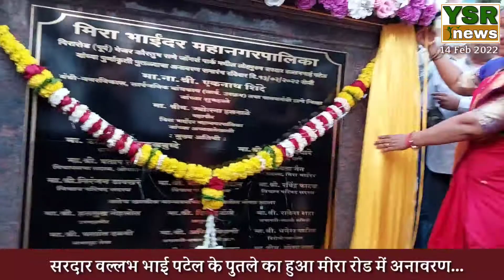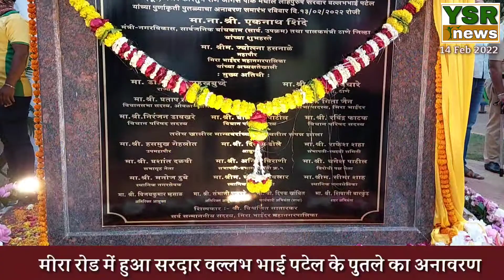सरदार वल्लभभाई साहब के पुतले का मीरा रोड में हुआ अनावरण....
मीरा रोड के शहीद मेजर कौस्तुभ राणे गार्डन ( जॉगर्स पार्क ) में सरदार वल्लभभाई पटेल पुतले का हुआ महापौर के हाथों अनवारण.